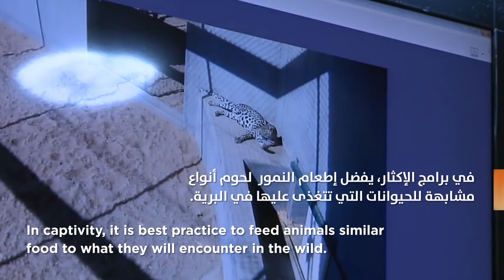Arabian Leopard Deep Dive || Episode 5 || Diet النمر العربي || الجزء ٥ || الغذاء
This is part 5 of a 10 episode animation series about the Arabian Leopard. Visit the playlist to watch the entire series

The Arabian Leopard is the smallest of the Leopard subspecies. Listed as Critically Endangered by the IUCN, it was once found across the Arabian Peninsula, but today, can only be found in Oman, Yemen, and possibly parts of Saudi Arabia.

The Arabian Leopard Deep Dive series is the first-ever educational, bilingual language (Arabic and English), film collection providing a comprehensive overview of the Arabian Leopard, and the ongoing conservation efforts to save the subspecies from extinction. The Arabian Leopard Deep Dive series was produced by Catmosphere and the content co-curated, validated and co-launched with Catmosphere Partners, The Royal Commission for AlUla, Panthera, the Arabian Leopard Fund and Saudi’s National Center for Wildlife. Find out more at catmosphere.org.

الجزء ٥ من ١٠ من السلسة التوعوية عن النمر العربي. لمشاهدة السلسلة بأكملها

يعد النمر العربي الأصغر حجماً بين جميع سُلالات النمور. ويصنف من قبل الاتحاد الدولي لحفظ الطبيعة على أنه مهدد بالانقراض بشكل حرج. وقد امتد نطاق انتشار النمر العربي تاريخياً عبر شبه الجزيرة العربية، بينما ينحسر الانتشار الحالي للنمر العربي في جيوب معزولة في سلطنة عمان والجمهورية اليمنية وربما المملكة العربية السعودية. تعد السلسة التوعوية عن النمر العربي أول سلسة تعليمية معدة باللغة العربية والانجليزية تقدم نظرة شاملة عن النمر العربي، وجهود المحافظة المستمرة لحماية هذه السلاسة الفرعية من النمور من الانقراض. تم إعداد السلسة التوعوية عن النمر العربي بمشاركة وتدقيق عدد من شركاء مؤسسة كاتموسفير، الهيئة الملكية لمحافظة العلا، منظمة بانثيرا الدولية المعنية بالمحافظة على القطط البرية، صندوق النمر العربي، مركز تنمية الحياة الفطرية في المملكة العربية السعودية. للمزيد من المعلومات catmosphere.org.